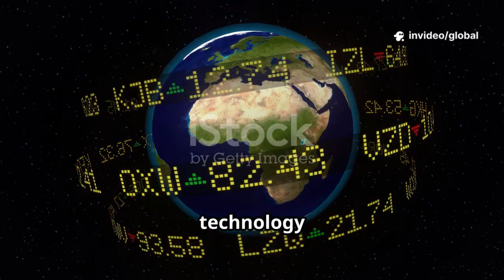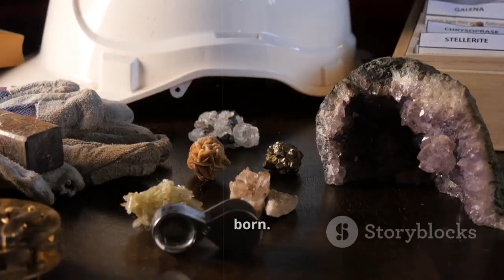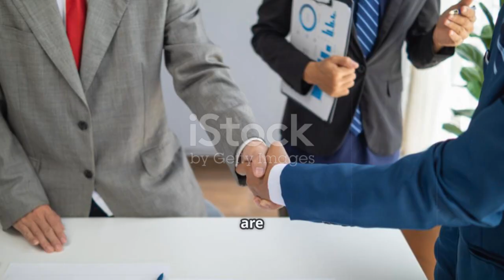Philippines Uncovers Gigantic Rare Earth Resource, Reshaping Global Supply Chains!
The Philippines has just revealed one of the largest rare earth mineral discoveries in its history, marking a turning point not only for the nation’s economy but also for the global supply chain. Rare earth elements are crucial for producing high-tech electronics, renewable energy systems, electric vehicle batteries, wind turbines, smartphones, defense technologies, and space exploration equipment. With this massive treasure trove, the Philippines is positioning itself as a strategic hub in the race for green energy and advanced technology production. This discovery could reduce the world’s dependence on limited suppliers, shift geopolitical power dynamics in Asia and beyond, and open new doors for international investments, trade agreements, and industrial growth. As global demand for clean energy and advanced digital technologies continues to surge, the Philippines’ rare earth reserves could place the country at the center of technological innovation, sustainable development, and economic transformation.